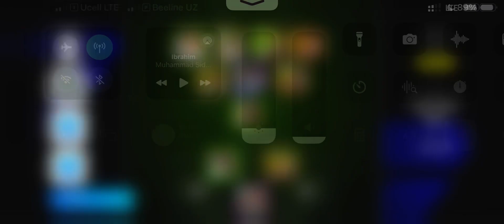5X MESSI🔥🔥🔥 in My HACK ACCOUNT